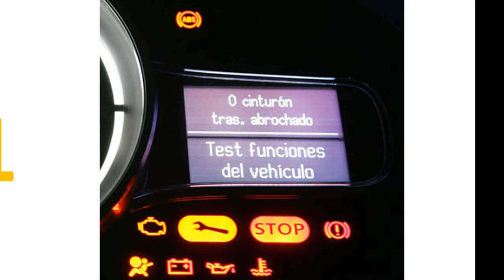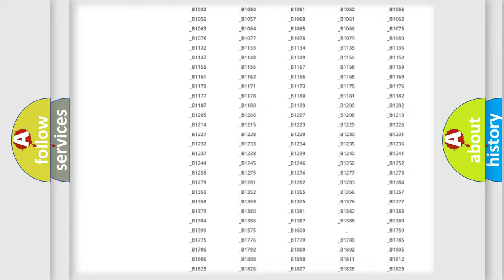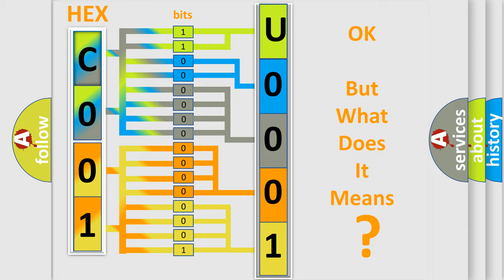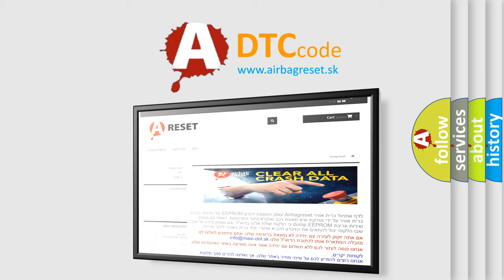DTC Mercury U0001 Short Explanation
Contents:
0:21 Basic DTC analysis according to OBD2 protocol standard.
1:48 Insight into programming
2:58 A diagnostically understandable description of the Diagnostic Trouble Code
3:05 Basic error definition

Make:
Mercury
Code:
U0001
Definition:
VVT solenoid A circuit high input
Cause: